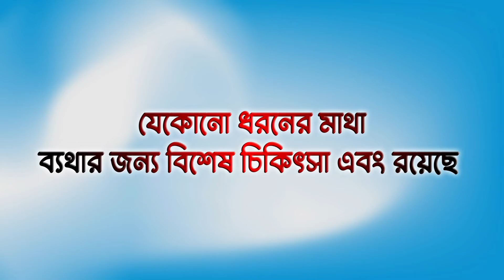মহিশকে বাঁচাতে গিয়ে বাইক দুর্ঘটনায় কবলে এক ব্যক্তি